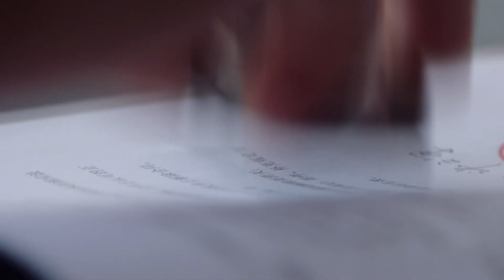《爱在青山绿水间》28预告丨李健 朱锐 端木崇慧 赵君 黄超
特种兵秦学良在国外的维和演习中意外受伤，自愿退伍回到家乡青山峪。村中首富魏宝库非常高兴，因为自己的女儿魏小娥刁蛮任性，他希望为人踏实肯干的秦学良能和小娥结婚，将来继承他的企业。不过秦学良并无此意，他在意的是如何让青山峪的山更绿，水更清，乡亲生活更好。乡里的赵乡长希望他担任青山峪新一任村支部书记，在大家的支持下，秦学良走马上任。但这个村支书并不好做，魏宝库是靠开矿山、开电镁厂发家的，日积月累，已经对青山峪村造成了严重污染，秦学良和魏宝库为此冲突不断……

导演: 林和平
编剧: 林和平
主演: 李健 / 朱锐 / 端木崇慧 / 赵君 / 黄超 / 王红梅 / 徐成林 / 纪宁 / 张艺心
集数: 33